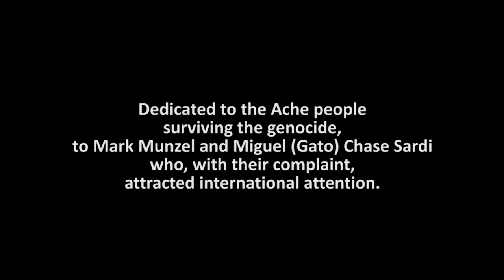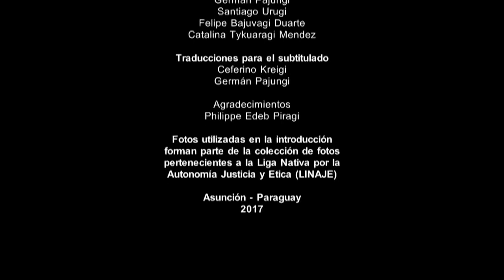The Ache Survivors LIFE IN THE FOREST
"Vida en el bosque" es la primera parte de la trilogía "Los sobrevivientes Aché", donde los ancianos entrevistados nos relatan como eran sus días cuando vivían aún en el bosque y antes que fueran capturados y sacados violentamente de su antigua casa, el bosque.
Producción MadreTierra y Comunidad Indígena Ypetimi, con apoyo de la Cooperación Alemana.
Dirección Urbano Palacio
Productor indígena Ceferino Kreigi
Cámara Sergio Duarte
Edición Derlis González
Año 2017